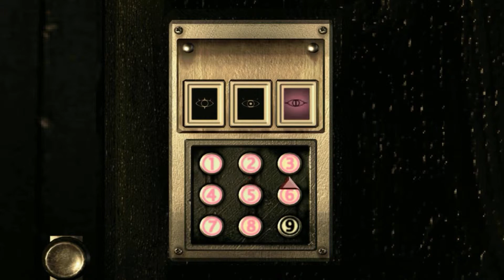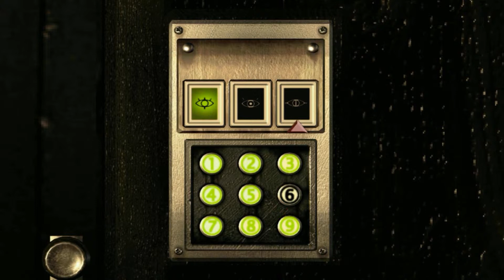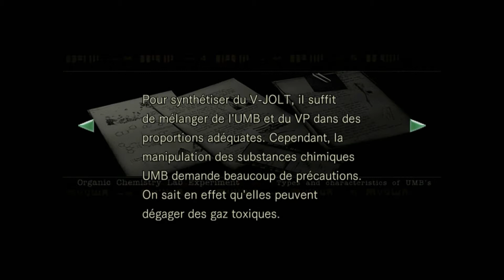Resident Evil HD Remaster (Jill Valentine) : Le code | #10 - FR HD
Passe la vidéo en 1080 =D
Plusieurs meurtres ont faits leur apparition à Raccoon City et l'équipe B.R.A.V.O était allé à la maison Spencer pour des recherches. Malheureusement un problème et survenue et l'équipe A.L.P.H.A a du intervenir, mais rien ne se passe comme prévu !▬▬▬▬▬▬▬▬▬▬▬▬▬▬▬▬▬▬▬▬▬▬▬▬▬▬▬▬▬▬▬▬▬
♦ Musique intro : Hostile Helos